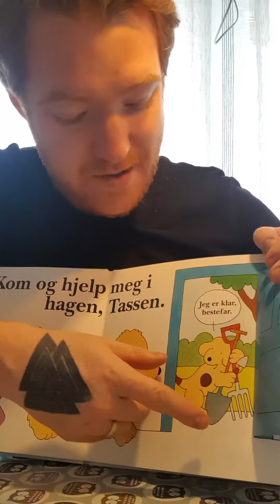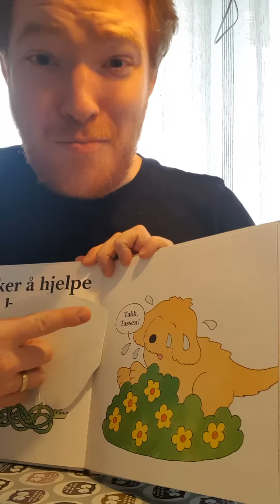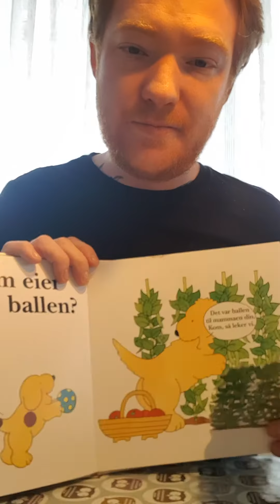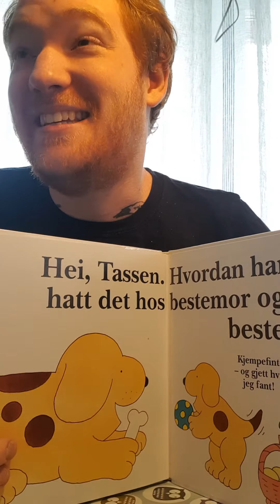Norsk 2 - Tassen besøker bestemor og bestefar, Eric Hill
🇦🇺 I'm reading some books in English and Norwegian for all those at home with kids who need a five minute distraction. Enjoy! 🇦🇺

🇳🇴 Jeg leser noen bøker på norsk og engelsk for alle hjemme hos barna som vil ha fem minutters distraksjon.  Nyt! 🇳🇴